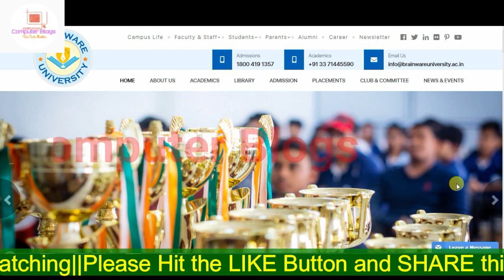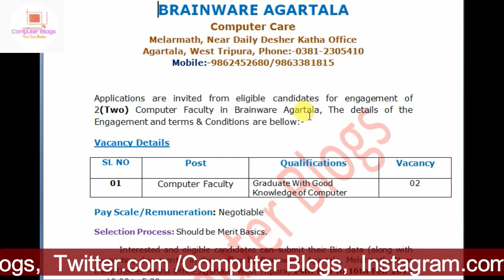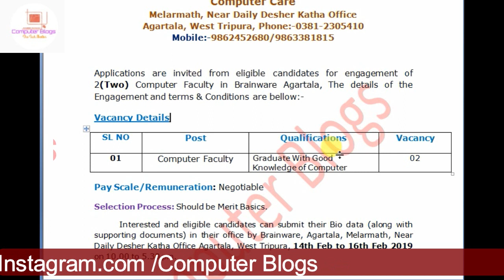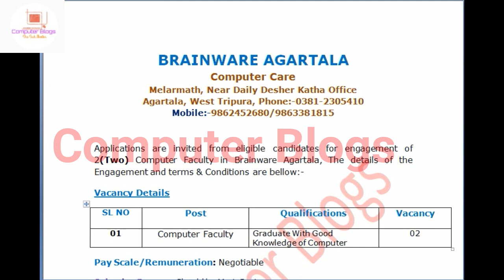ত্রিপুরার চাকরির খবর||Tripura Jobs in Brainware, Agartala||Latest Job 2019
Hello Friends
In this Video, Tripura Jobs in Brainware, Agartala latest job 2019 mai jo Various Vacancy Computer Faculty ka liyea aya hai uske bare mai details a maine is video mai discuss kiya, Brainware, Agartala mai aya hoya vacancy ka liyea agar apply karna hai tu hume kiya kiya Qualification chaiyea or kase apply karna hai, Mode of Application kiya hai sare details a maine is video mai discuss kiya, So friends agar video ko aycha lage tu like, comments or share karna na bhuliyea ga.